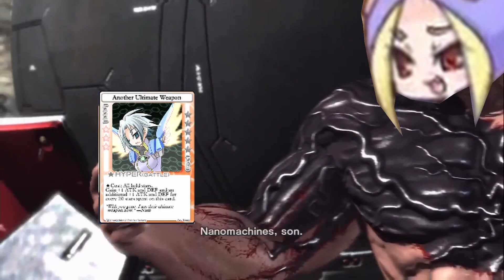Jack presents orange juice to armstrong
Luck son, it's boosted in response to dice games.